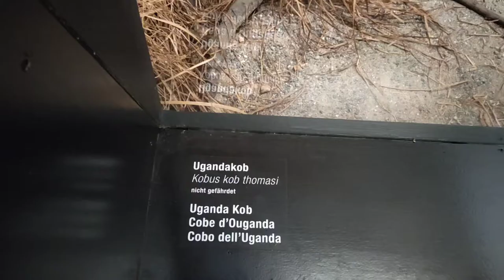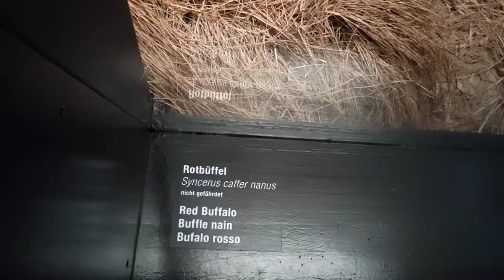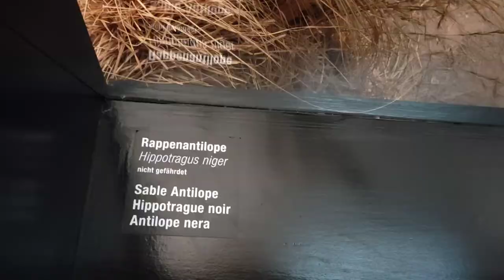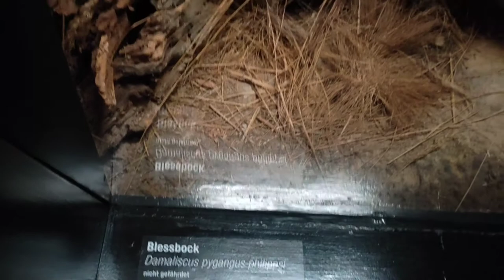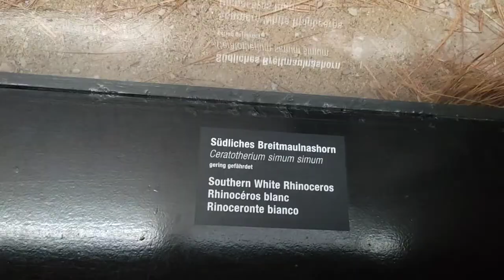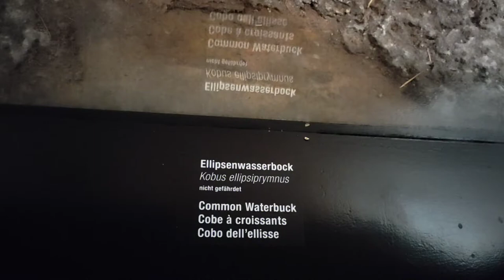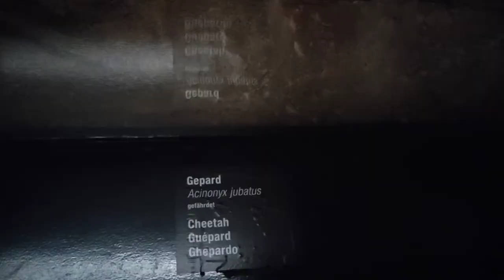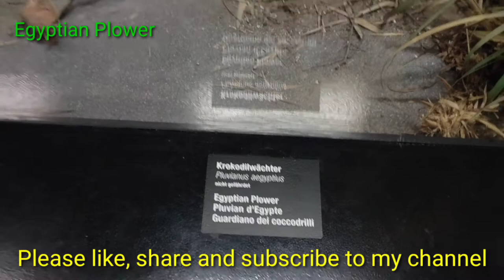Ep-1: Naturhistorisches Museum Bern Switzerland || Animals Kingdom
About the Video:
Let us see together the Naturhistorisches Museum Bern or Nature History Museum Bern Switzerland.Almost 3 to 4 hours we spent in museum but still so many things we could not see. There are lots and lots of things to see.

Here in this video we will see the Animals part and next interesting things we will see in next part.

The Natural History Museum of Bern (German: Naturhistorisches Museum Bern) is a museum in Bern, Switzerland. In its teaching and research it cooperates closely with the University of Bern. It is visited by around 131,000 people yearly.

Address: Bernastrasse 15, 3005 Bern

Queries Resolved:
Where is Naturhistorisches Museum Bern Situated?
What we can see in Naturhistorisches Bern Switzerland?

This motivates me to bring more videos for you.